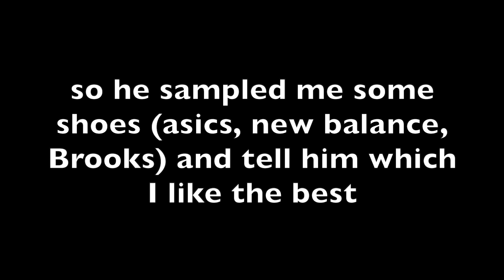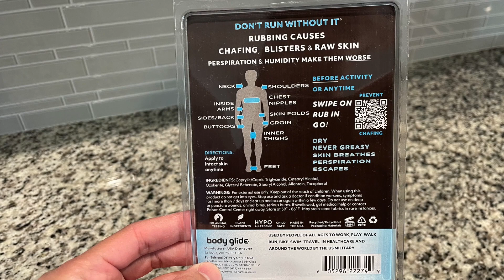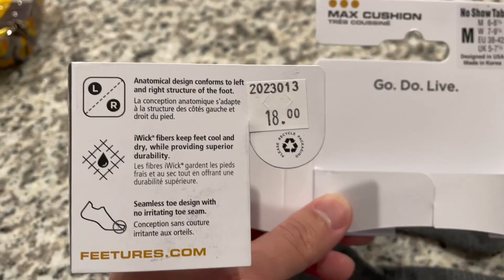New Balance M860K13 - My LA Marathon 2023 Shoes